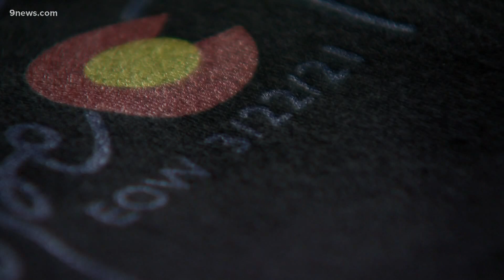Group selling shirts to support Colorado officer who died in shooting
The shirts raise money for the Colorado Fallen Hero Foundation.

9NEWS (KUSA) is located in Denver, Colorado.